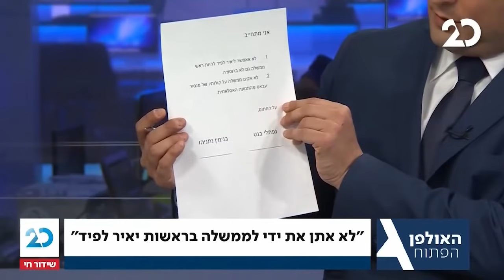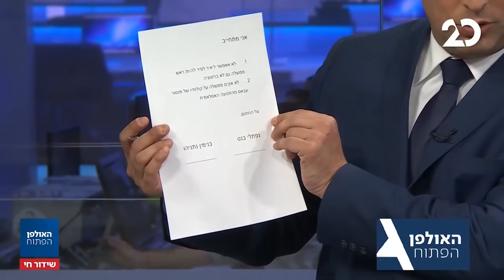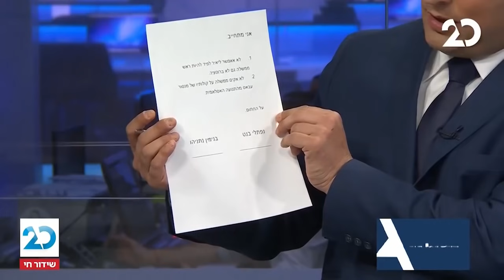האולפן הפתוח עם בועז גולן | 21.6.2021 | התכנית המלאה